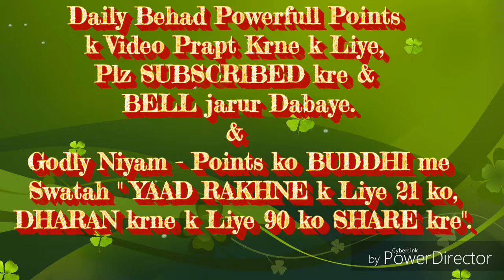सम्बन्ध-सम्पर्क की पवित्रता, न्यारा-प्यारा बनने की सहजविधि... By राजयोगनिB.K.संतोष दीदी(मुम्बई)